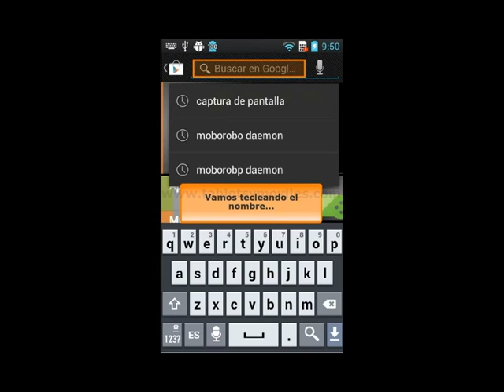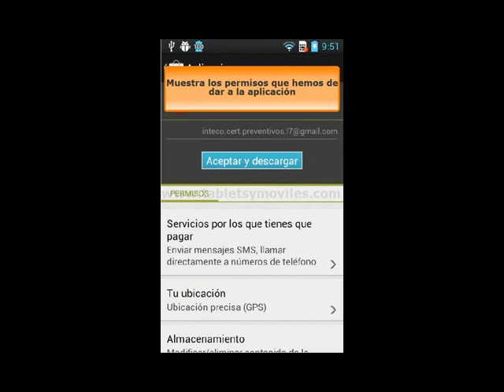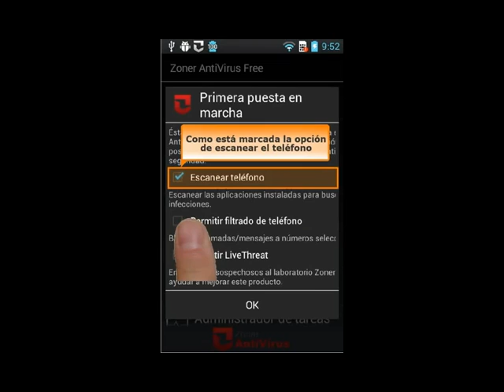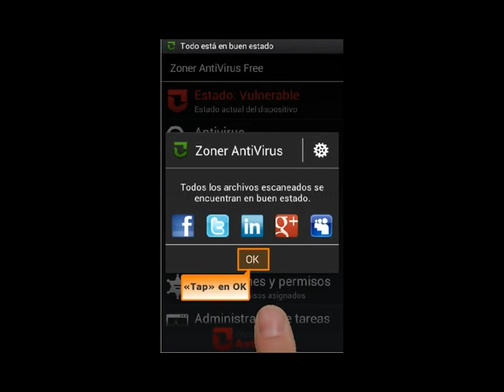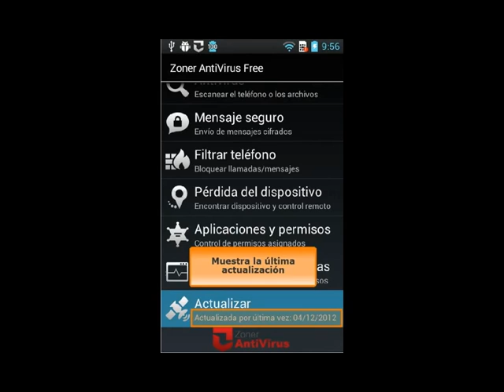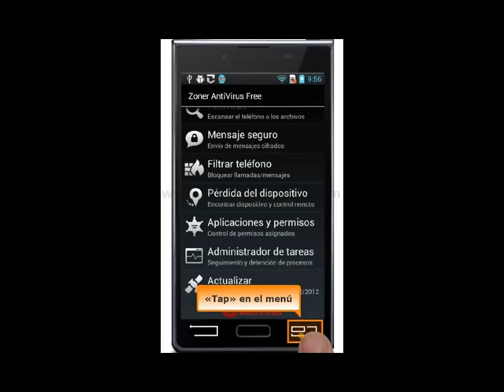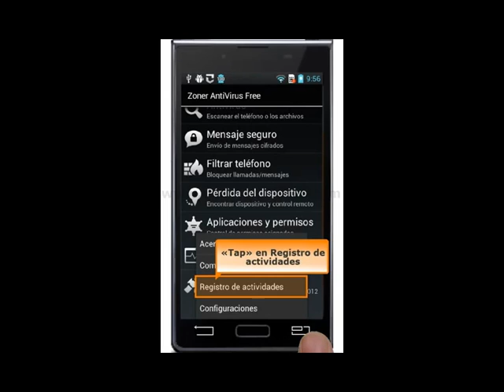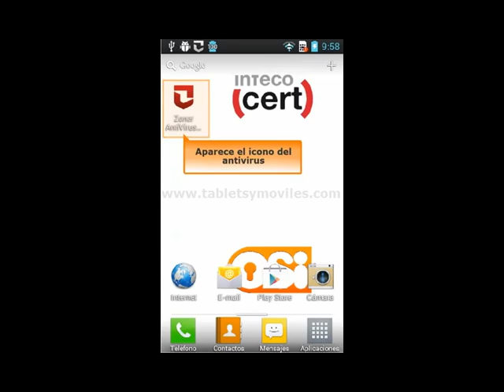Instalación del antivirus Zoner Defender free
Si eres de los que piensan que nuestras Tablet y Móviles no se infectaran de virus como los Pc de nuestras casas u oficinas, estas equivocado, estos dispositivos también son vulnerables a los ataque de malware que solo tiene un único fin, apoderarse de nuestras credenciales de pago, contraseñas de bancos, correos electrónicos  y cuentas de las redes sociales, así que ten mucho cuidado. Ahora te daremos algunos consejos que debes tener en cuenta para no ser víctima de estos ataques.